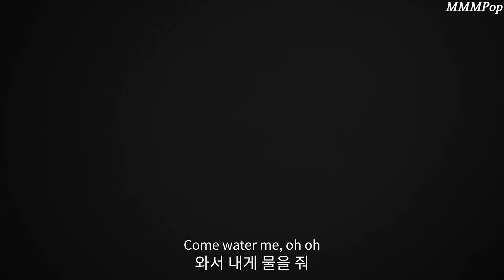Lizzo (리조) - Water Me [MV/가사해석/번역]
미국 월마트의 블랙프라이데이 광고에 삽입되어 화제가 되고 있는 곡, 리조 (Lizzo)의 'Water Me' 입니다! 리조 노래 답게, 굉장히 익살스러우면서도 파워풀한 곡이네요. 가사를 알고 들으면 더 흥이 나는 것 같구요! 그럼, 가사해석 뮤직비디오로 'Water Me'를 감상해보세요! :)

가사해석, 한글가사, 한글자막, 번역, lyrics
By 음팝MMMPop